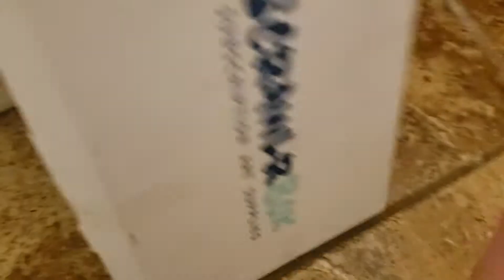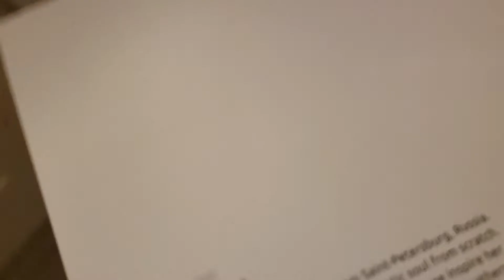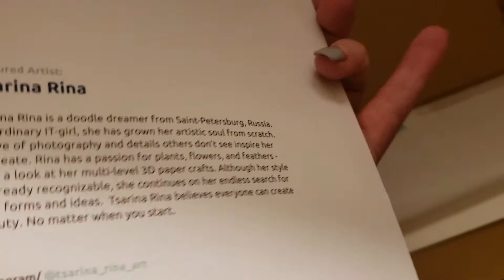Scrawlrbox video 2019 febuary